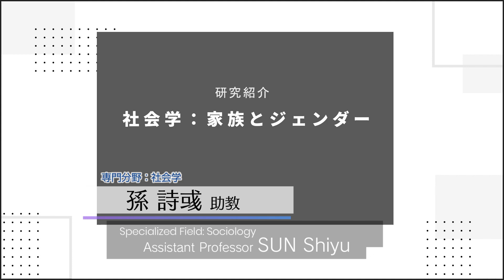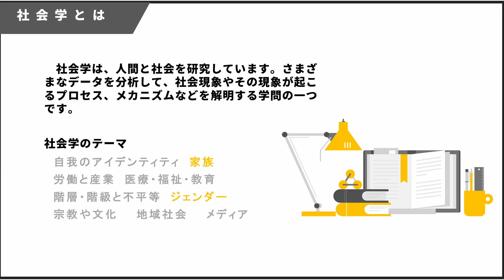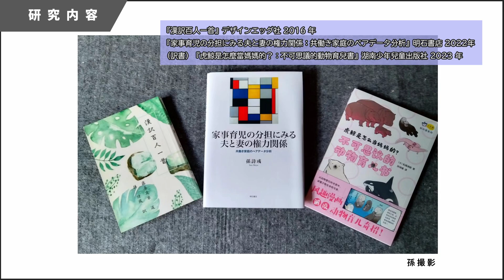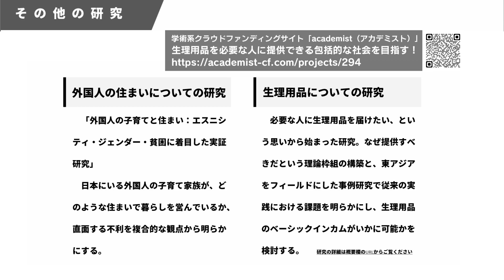孫詩彧先生「社会学：家族とジェンダー」総合情報発信室 特別企画 教員の研究紹介 2023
国際日本文化研究センター所属の教員による研究紹介です。

孫詩彧 助教
専門分野：社会学
孫詩彧助教の研究者ページはこちら